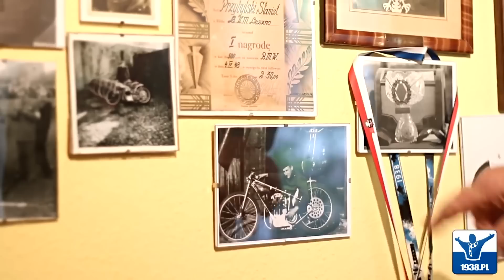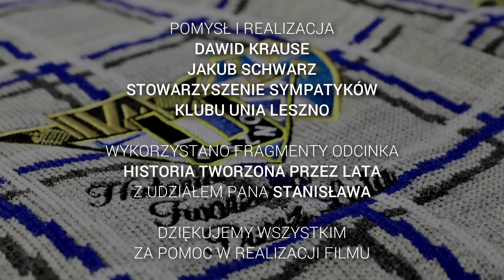92. urodziny Stanisława Przybylskiego | Film urodzinowy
Dziś swoje, uwaga, 92. urodziny obchodzi Stanisław Przybylski!

Legenda naszego klubu - były żużlowiec, mechanik m.in. Alfreda Smoczyka i ogromna skarbnica wiedzy na temat historii żużla w naszym mieście. Jak udało nam się ustalić, Pan Stasiu jest prawdopodobnie najstarszym żyjącym żużlowcem w Polsce, a na pewno najstarszym zawodnikiem Unii Leszno.

Z tej okazji, z inicjatywy naszego Stowarzyszenia zrealizowany został krótki film z życzeniami dla Pana Stasia, w którym wypowiadają się m.in. obecne i miejmy nadzieję, że przyszłe legendy Unii, wychowankowie klubu oraz osoby blisko związane z KSUL i Lesznem.

Panie Stasiu - jak zostało wiele razy powiedziane w materiale filmowym - życzymy przede wszystkim zdrowia oraz dalszej, tak ogromnej energii w codziennym życiu!

Dziękujemy wszystkim za udział w akcji. Film oprócz publikacji w sieci, zostanie oczywiście pokazany dzisiejszemu solenizantowi. Mamy nadzieję, że sprawimy mu miłą niespodziankę 🙂

Pomysł i realizacja: Dawid Krause, Jakub Schwarz (Czarny Productions)

W filmie udział wzięli: Wiesław Dobruszek, Zdzisław Dobrucki, Zbigniew Jąder, Jan Krzystyniak, Roman Jankowski, Łukasz Borowiak, Piotr Jóźwiak, Damian Baliński, Bartek Smektała, Dominik Kubera, Daniel Kaczmarek, Kacper Pludra oraz Dawid Krause.

Zachęcamy również do oglądania odcinka serii Historia Tworzona Przez Lata, którego głównym bohaterem był Stanisław Przybylski